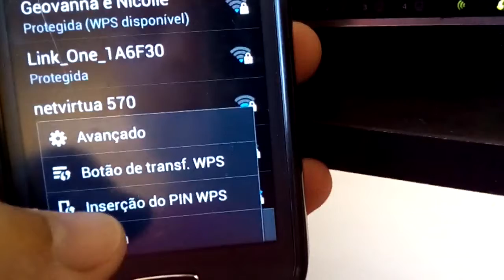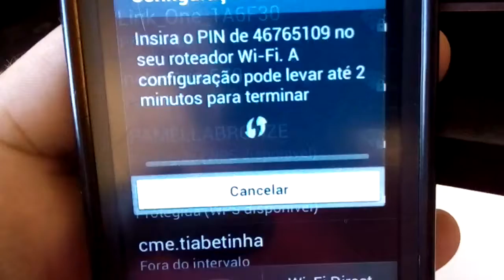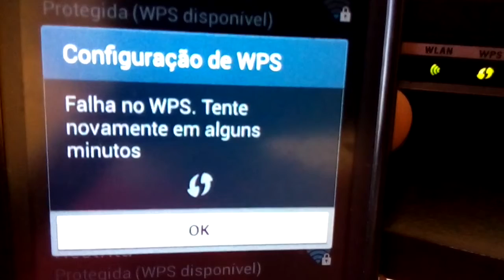Como adicionar na rede através da função WPS.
Uma alternativa quando estiver ativado e esqueceu a senha da rede para conectar, o procedimento pode falha, como no vídeo, tem que tentar até conectar quando não é o administrador da rede, espero ter ajudado.